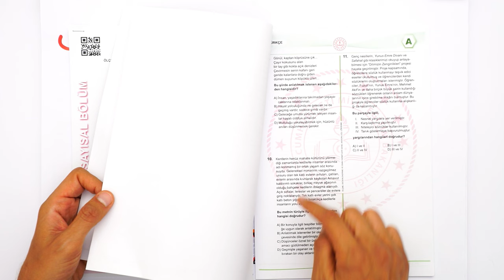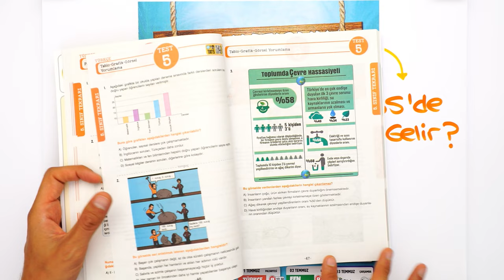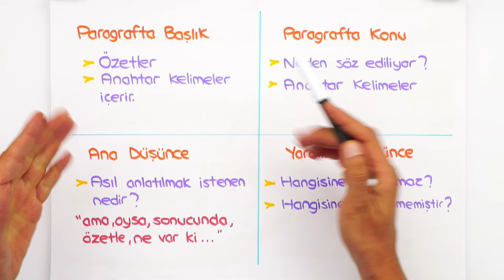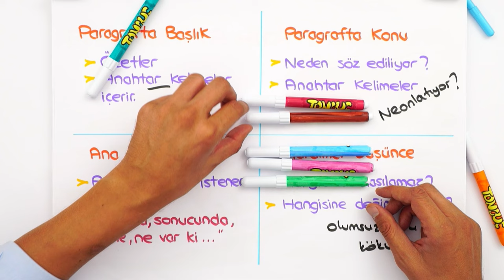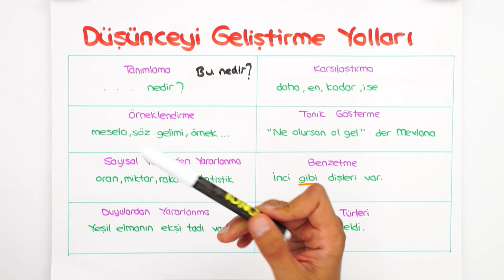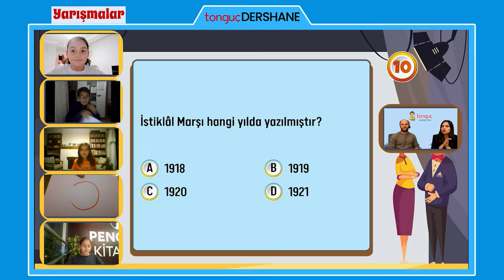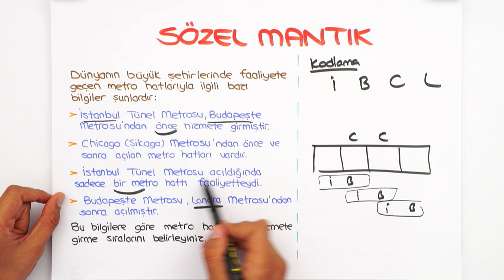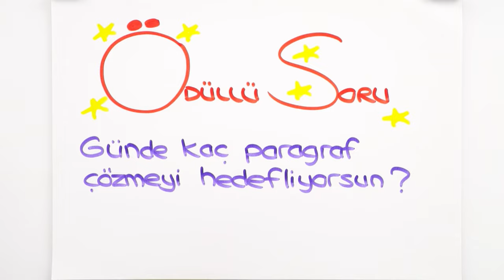Parçada Anlam, Anlatım, Yapı 📙 7'den 8'e Hazırlık Kampı #2024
7'den 8'e Hazırlık Kampı devam ediyor! ✨ 5, 6 ve 7. sınıf konularını tekrar ederek 8. sınıfa bomba gibi hazır olacaksın! Bugün Türkçe dersinde, sizlerle beraber ''Parçada Anlam, Anlatım, Yapı'' konusunu öğreniyoruz. Kitabını kalemini hazırla, bu videoyu kaçırma! 😎